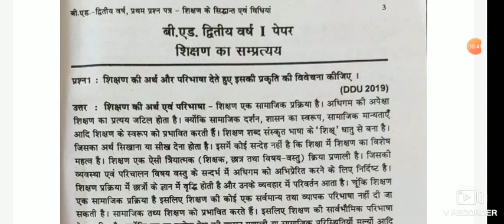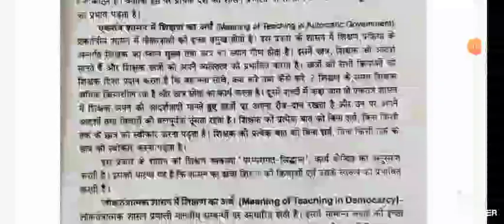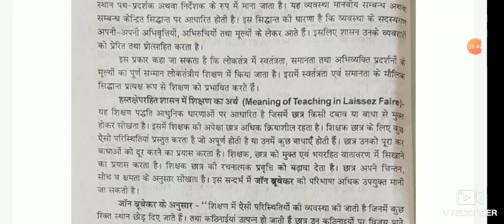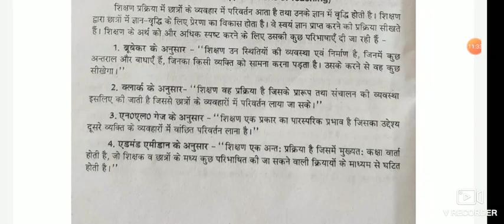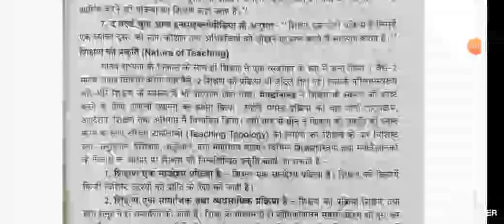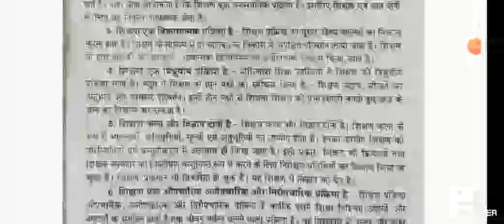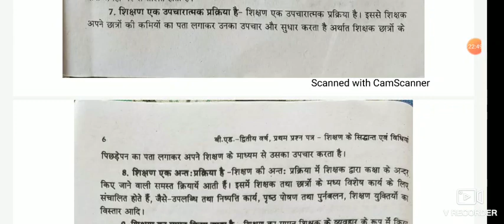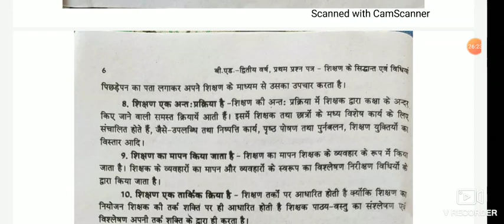B.Ed Second Year Paper First Teaching Principles and methods Lecture-1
इस वीडियो में b.ed द्वितीय वर्ष का प्रथम प्रश्न पत्र शिक्षण के सिद्धांत एवं विधियां के अंतर्गत शिक्षण का अर्थ ,शिक्षण की परिभाषा और शिक्षण की प्रकृति की विवेचना की गई है।